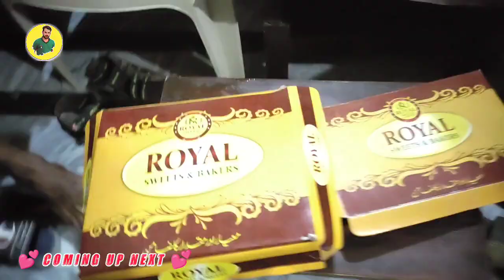Dosto k Sath Mil kar Party Enjoy ki 🎉 Match Jeetny ki khushi me..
We win The Cricket Match Eid 2nd Day|Mubeen zia kamboh

✨Assalam o Alikum✨ 🫱🫲
🎥This Channel is onliy punjabi language Vlog

پنجابی میں ویلوگنگ کرنا میرا شوق ہے اور کیونکہ میرا  پنجاب پاکستان سے تعلق ہے
اور سب بھائیوں اور دستوں کی محبت کی بہت ضرورت ہے اور اپکی محبت کا بہت بہت شکریہ ❤️❤️❤️

°°°Channel Admin°°°🧍

Mubeen zia kamboh

mubeenziakamboh15

°°°Snack°°°🆔
Mubeen zia kamboh